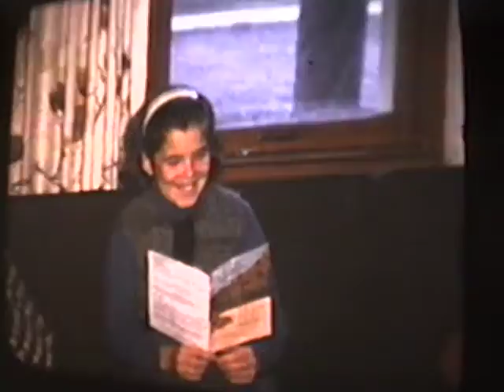Brooks 1957 1965 Reels 1 6 half of 7